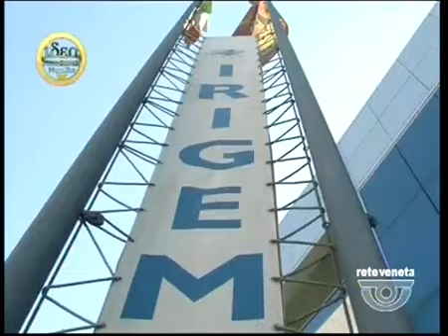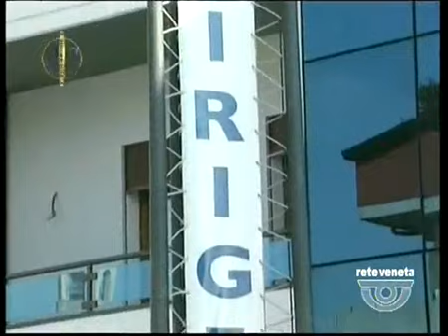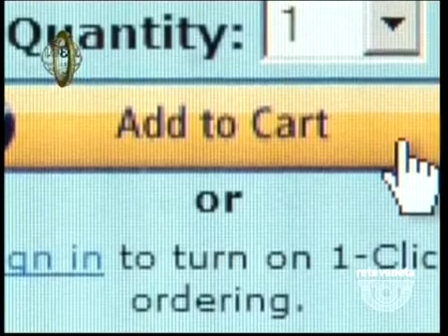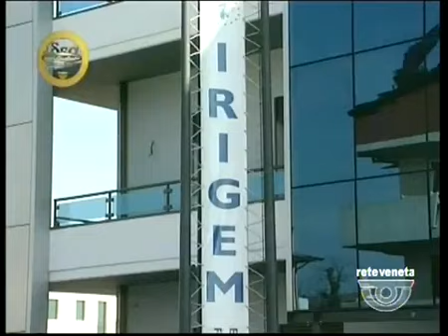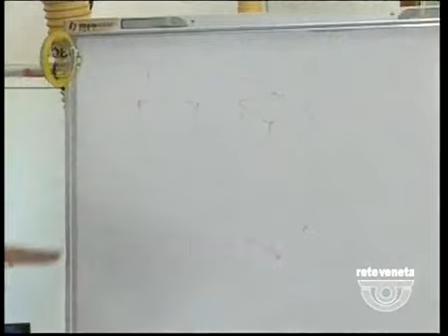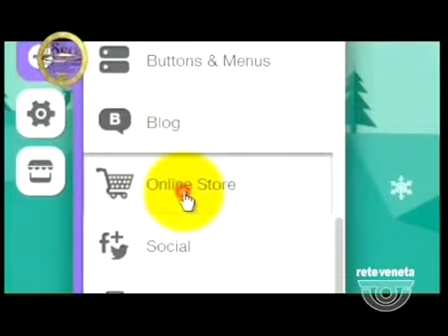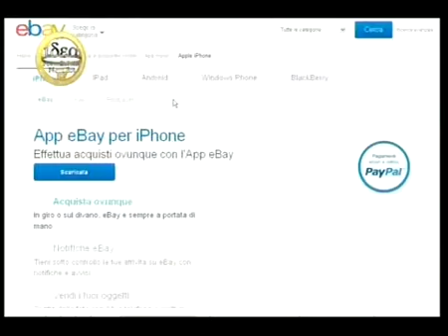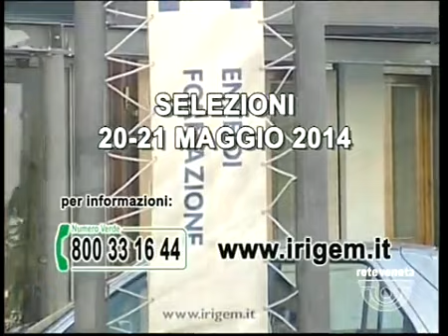IDEA FORMAZIONE NORDEST - 26/04/2014 18.05.29